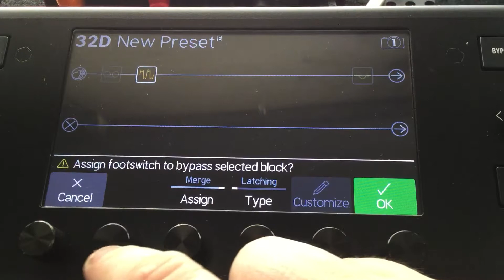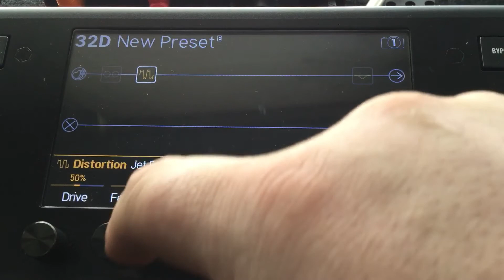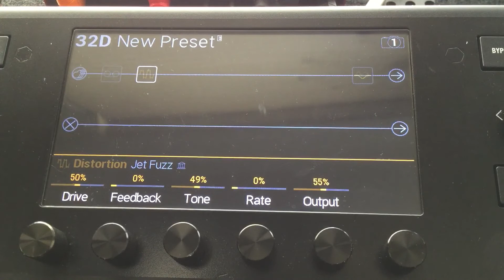Line 6 helix LT “Jet Fuzz” BASS DEMO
I really like this fuzz on the helix.  Sometimes a flange can add the right amount of movement, gives a riff some depth.

Dingwall D-bird (middle pickup)